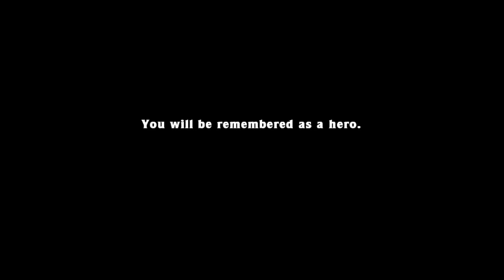Spelunky Hell 30:23.746